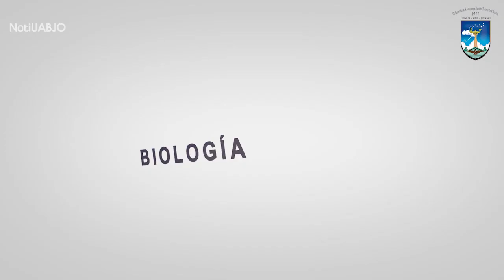ADMISIÓN LICENCIATURA EN MÉDICO VETERINARIO ZOOTECNISTA UABJO 2021.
Si terminaste tu bachillerato o preparatoria o estas por terminar y quieres ingresar a la mejor universidad de Oaxaca esto es para ti.

La Universidad Autónoma Benito Juárez de Oaxaca te oferta este 2021 la mejor licenciatura en MÉDICO VETERINARIO ZOOTECNISTA en todo el Estado de Oaxaca.

Realiza tu examen y si eres seleccionado bienvenido a la máxima casa de estudios de los Oaxaqueños.

"LA UNIVERSIDAD VIVE"

Entérate de las actividades académicas, sociales, científicas y culturales de tu Universidad por medio de Foro UABJO.

Facebook: UABJO YouTube: UABJO OFICIAL.

"CIENCIA-ARTE-LIBERTAD".